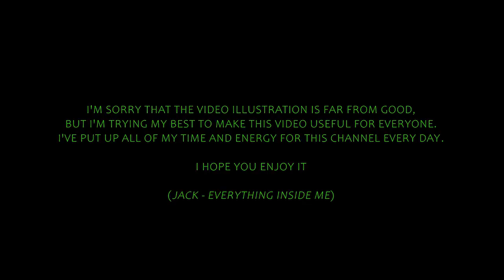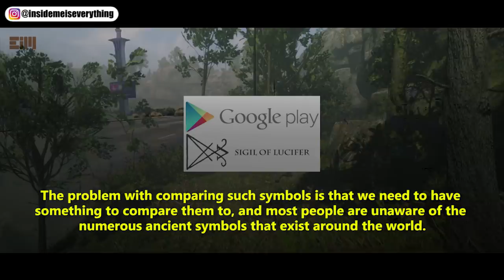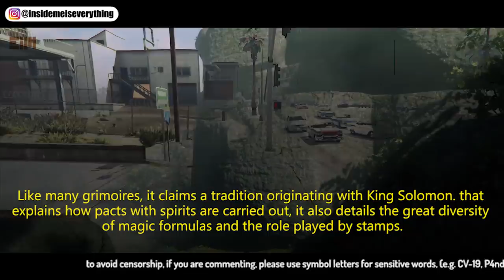PROOF THAT WE ARE SURROUNDED BY THE "BEAST"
hi everyone... Happy Tuesday :)